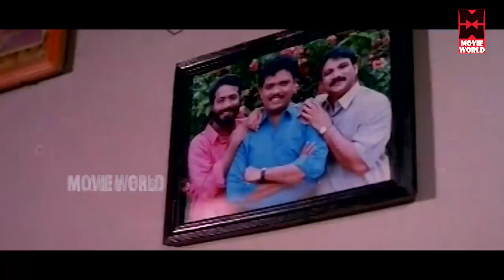Harisree Asokan comedy Scenes | Malayalam Entertainment Videos